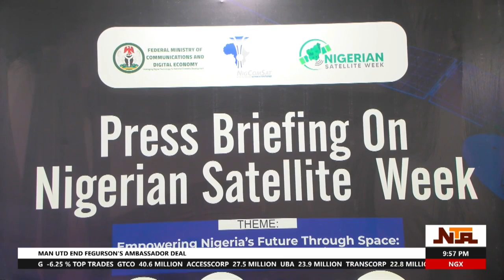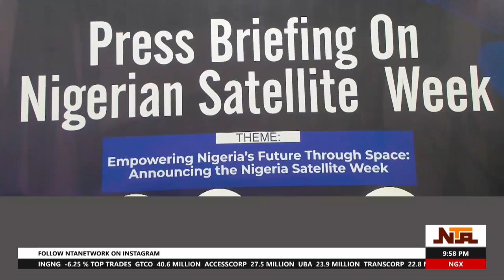NIGCOMSAT Begins 2024 Nigerian Satellite Week